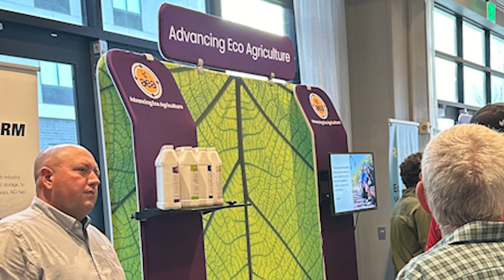2024 Big Soil Health Event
Join Ag Solutions Network at the BIG SOIL HEALTH EVENT

HOLIDAY INN & SUITES
BIEN VENU EVENT CENTER
CEDAR FALLS, IA

We're excited to invite you to be a part of the BIG SOIL HEALTH EVENT 2024. This is your opportunity to showcase your commitment to soil health and sustainable agriculture while connecting with a highly engaged audience of farmers, landowners, and ag industry professionals.

Our Mission:
To provide FARMER FIRST education, training, and networking assistance to increase soil health and function, quality of life, and ROI. Through community support and producer empowerment, we aim to improve generational family farming and ranching while regenerating the lands on which they operate.

2024 Speakers:
Taylor Herren
Liz Haney
Sam Their
Sarah Martello
Seth Watkins
David Kleinschmidt
Roy Pfaltzgraff
Russell Hedrick
Dan Luepkes
Dr. Jerry Hatfield